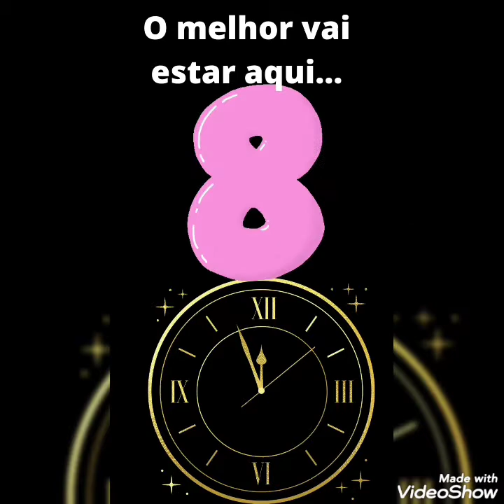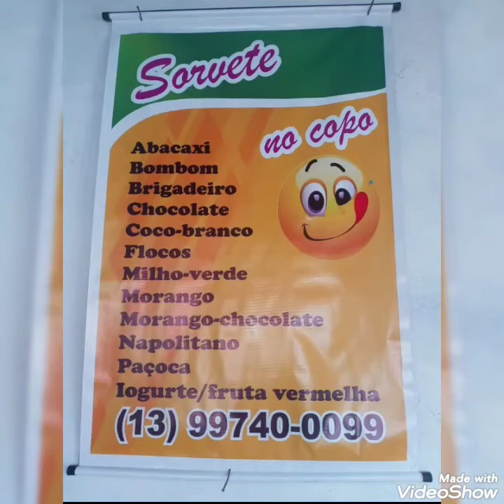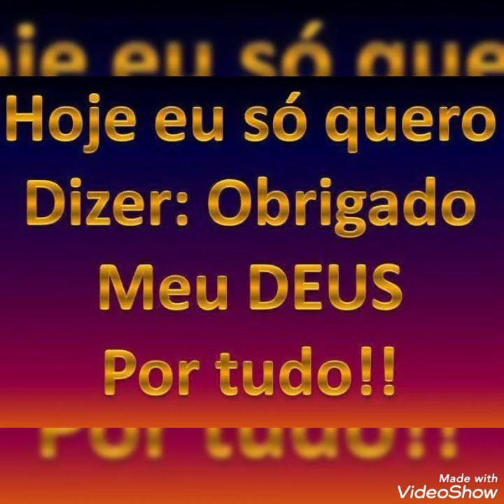patrocinadores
buteko das coleguinhas